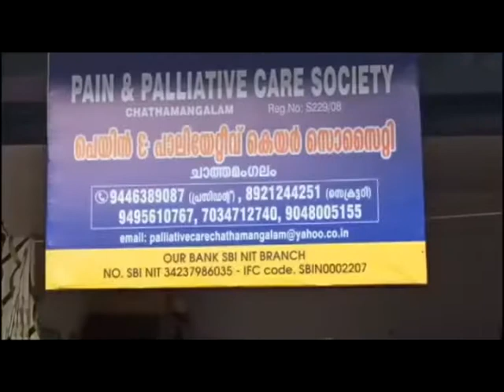KOZHIKODE JILLAVARTHAKAL 22 09 2022